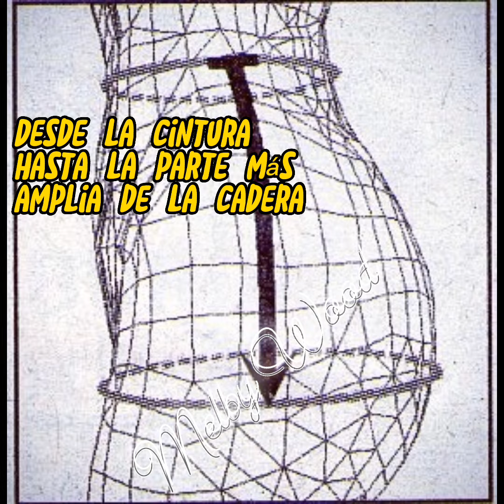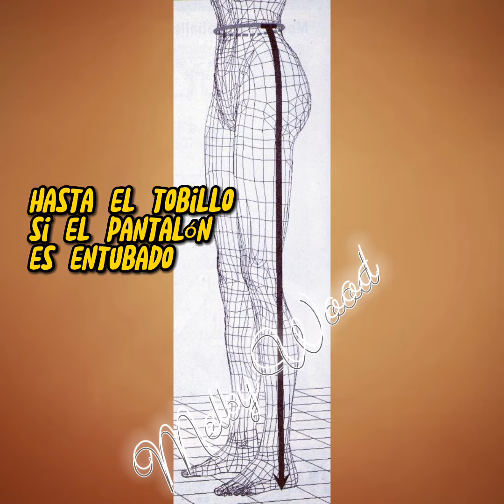ASÍ SE TOMAN LAS MEDIDAS PARA PANTALÓN Y BLUSA BÁSICA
paso a paso de como tomar las medidas para pantalón y blusa básica